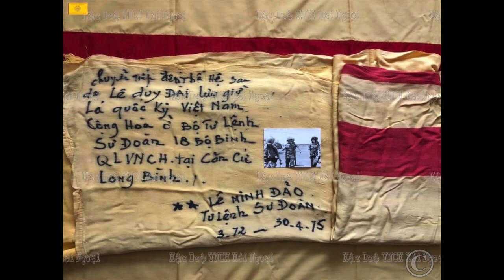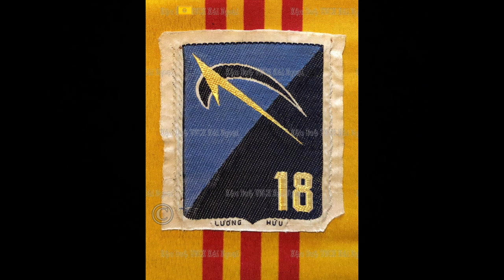VATV | P1 Vinh Danh Thiếu Tướng Lê Minh Đảo (1933-2020) P1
VATV | do Hậu Duệ VNCH thực hiện - giọng đọc Destiny Nguyễn - 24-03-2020